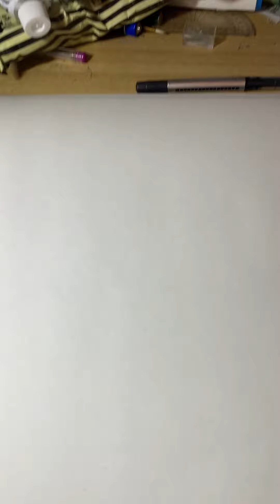Art by me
This is a city drawing set to music have fun kids can watch . A City doodle . Part 1 .